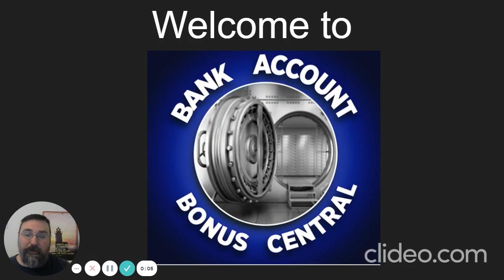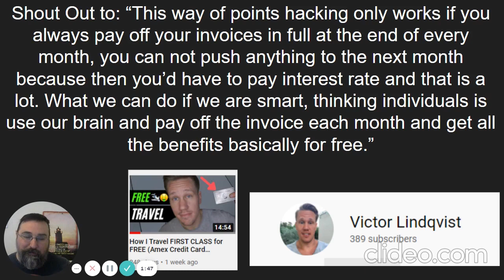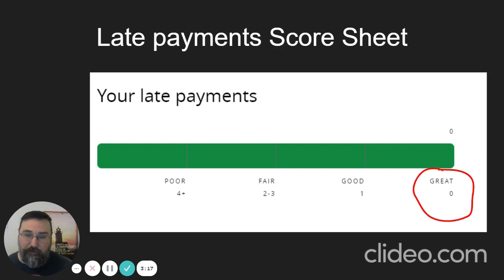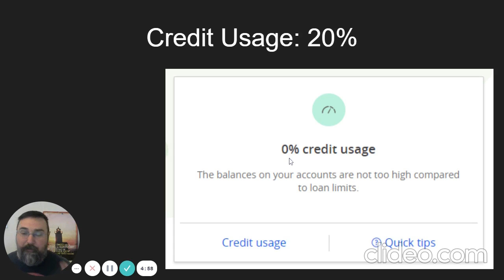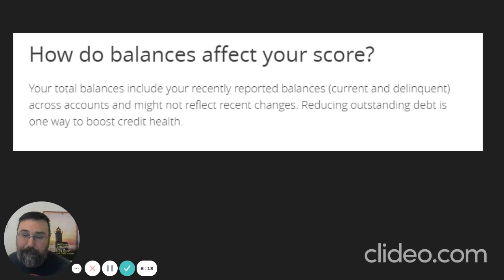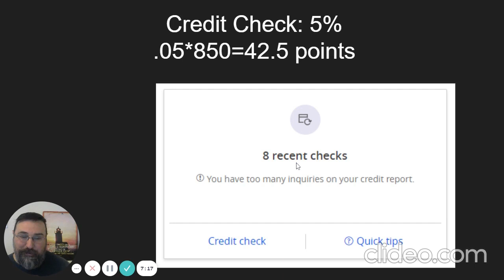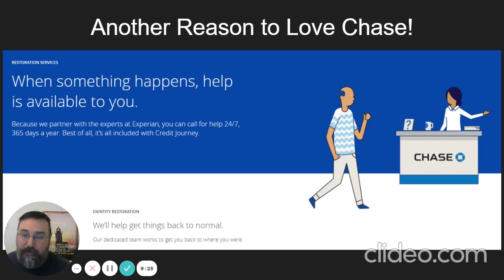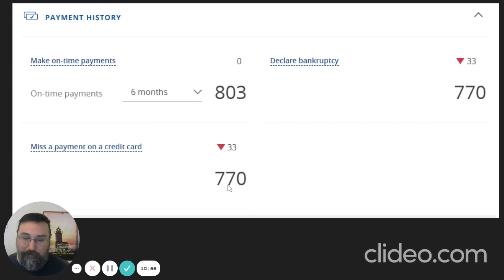How to get your credit score above 800 in 2021! Experian, Equifax and Transunion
See step by step what a credit score is made up of and how you can improve your credit score in 2021!

I'm just a high school math teacher making videos on Youtube. For entertainment only, YMMV!